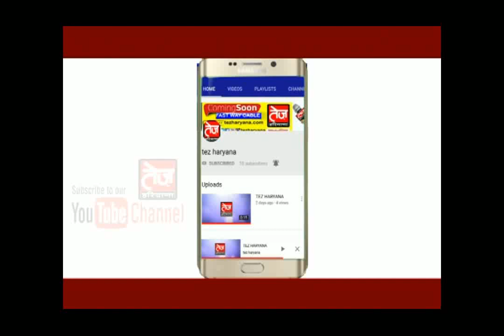गोरीवाला के न्यू ग्रामीण शिक्षा संस्थान में एच.एस.सी.आई.टी की परीक्षा आयोजित, उत्साह में दिखे छात्र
उप तहसील गोरीवाला के एच.सी.आई.टी की परीक्षा आयोजित